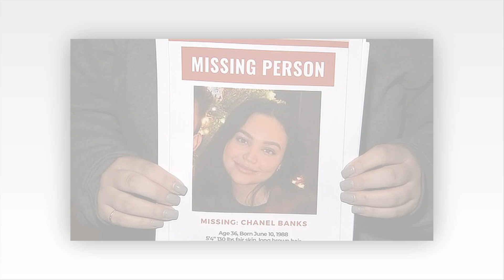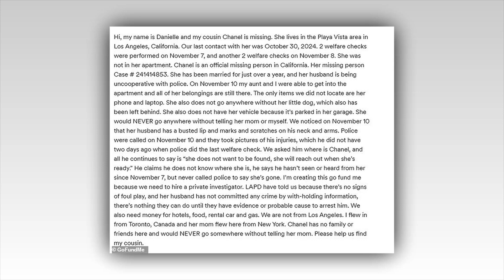Gossip Girl actress Chanel Maya Banks vanishes in LA and family accuse husband of refusing to help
The family of Chanel Maya Banks are desperately searching for the actress after she mysteriously vanished in Los Angeles two weeks ago - and claim her husband isn't cooperating with police.

The Gossip Girl and Blue Bloods actress, 36, was last heard from on October 30, when she texted her cousin, Danielle-Tori Singh, now working with police and leading a fundraiser for her urgent return.

The actress' family, including her mother Judy Singh and cousin Danielle, have flown in to Southern California to help aid in the search after her husband allegedly told them 'she does not want to be found', and has been taking down missing posters.
Chanel had been living at an apartment in Playa Vista with her husband of one year before her family members suddenly stopped hearing from her.

Upon entering her apartment, they discovered that Banks' belongings were still at the location, including her 'emotional support' dog and car. However, her phone and laptop were not found.
After not hearing from Chanel in days, her loved ones quickly grew worried due to the actress often being in communication.

Danielle told ABC7 News: 'Five days without hearing from my cousin is red flags and alarm bells.

'She doesn't go more than 48 hours without speaking to me or her mom... That girl is more like a big sister to me.'

She said she last heard from her cousin by text on October 30, and saw her on FaceTime on October 27.

Singh has been putting up flyers in her cousin's neighborhood but revealed that Chanel's husband has been uncooperative with the family and police.

'Her husband is extremely suspicious,' she told ABC7. 'He is not willing to help LAPD. He's not willing to help me or her mom. 'He is removing flyers off of posts and cars.'

Police told KTLA 5 they are helping with the case and have carried out four welfare checks this month alone. Banks was not home on any of the occasions, they said.

When the family entered the home, they did find the dog. Danielle said it was unusual, as her cousin 'does not go anywhere without her dog'.

'That dog is by her side for emotional support.'